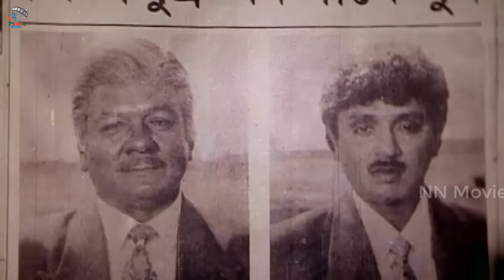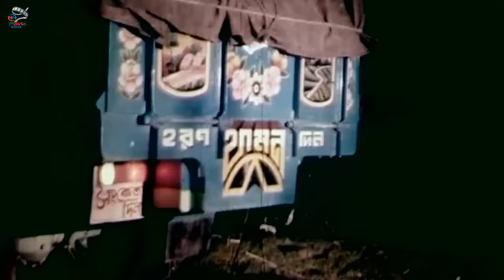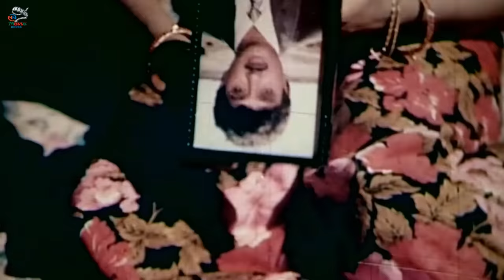Lompot ( লম্পট ) Alexander Bo | Rubel | Shilpi | Humayun Faridi | Ilias Kobra | Bangla Action Movie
Video Title :Lompot ( লম্পট )  Alexander Bo | Rubel | Shilpi | Humayun Faridi | Ilias Kobra | Bangla Action Movie

Movie: Lompot
Starring: Rubel, Shilpi, Alexander Bo, Lavli Lo, Khalil Roji, chita, Ilias Kobra, Humayun Faridi and More
Screenplay and Director: Shohidul Islam Khokon
Story and Dialogue: Kazi Morshed
Producer: Azizul Hoque Putu
Distribute: Alpona Kothachitro
Dedicated by Alpona Shahin
DOP: Hasan Ahmed
Edit: Jinnat Hossain
Language : Bangla
Label :  @NNCinemaHall

*** ANTI-PIRACY WARNING ***